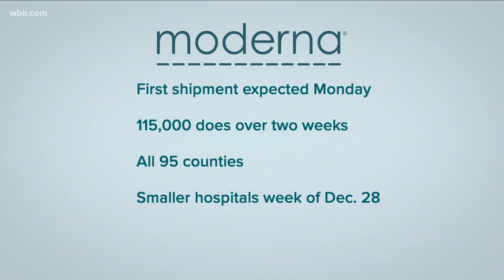TN expects 1st shipment of Moderna vaccine next week